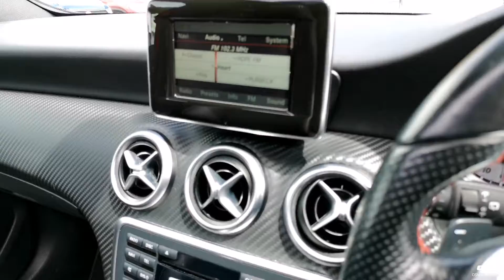Think Cars - Mercedes-Benz A180 WK15HEU